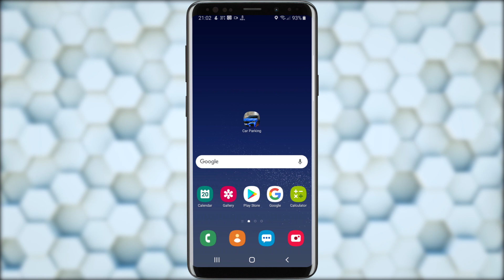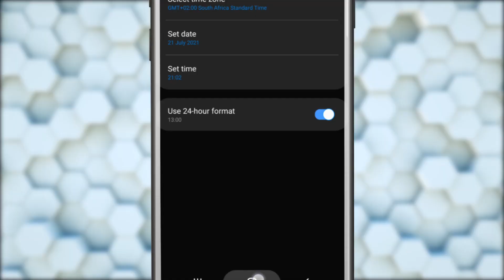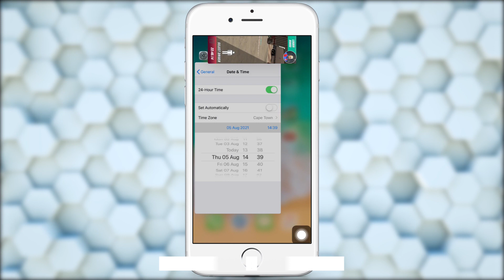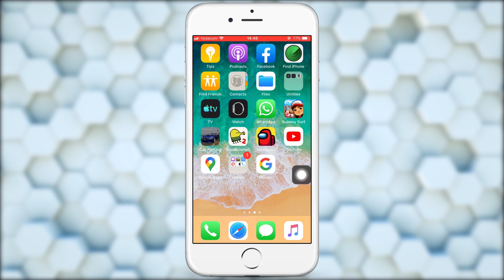How to Money Glitch in Car Parking Multiplayer IOS & Android | Car Parking Multiplayer Money Hack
Car Parking Multiplayer 4.8.3 Money Glitch | No Root, This Video Will Show How To Generate Money In Car Parking Multiplayer On iPad iPhone & Android.
How To Get Free Cars And Money On Car Parking Multiplayer|Car Parking Multiplayer Money Glitch
How to Money Glitch in Car Parking Multiplayer 4.8.3 & How to Money Glitch in Car Parking Multiplayer 4.7.0
This doesn't require hacks or root. This is car parking multiplayer if you do this trick you could get unlimited money and cars this trick works on the latest there are no glitches required and no Car Parking Multiplayer Mod 2000hp Apk Required this works on all androids this works iOS also.

timestamps
0:00- Method 1 Android
2:24- Method 2 IOS iPhone iPad